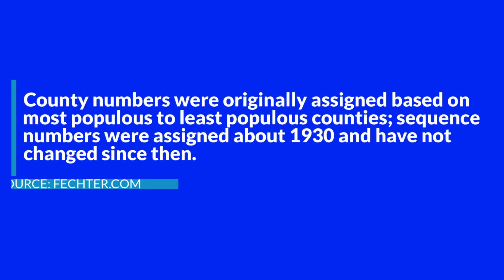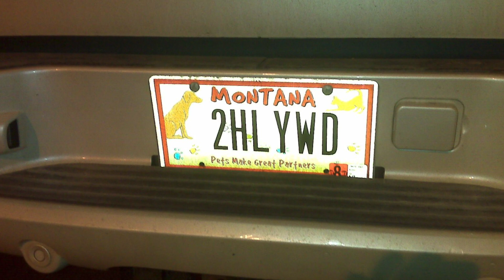Some Vanity License Plates In Montana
Montana license plates have a “pecking order” based on the relative size of the counties – according to population data from decades ago, that is. UNLESS you opt instead for a vanity plate!